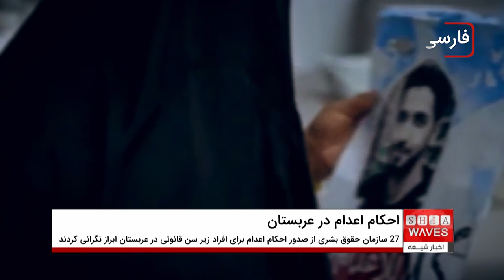نگرانی ۲۷ سازمان حقوق بشری از صدور احکام اعدام برای کودکان در عربستان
گفتگوی اخبارشیعه با سید محمدعلی موسوی متقی ـ پژوهشگر دینی و کارشناس کشورهای عربی از کربلای معلی 🔸🔸

۲۷ سازمان حقوق بشری از سراسر جهان نگرانی خود را نسبت به زندگی افراد زیر سن قانونی محکوم به اعدام، در عربستان سعودی اظهار داشتند.

اعدام در عربستان سعودی آن هم برای کودکان زیر سن قانونی باز هم واکنش فعالان حقوق بشری را برانگیخت.

به گزارش خبرگزاری اخبار شیعه در بیانیه مشترکی که به امضای ۲۷ سازمان حقوق بشری از سراسر جهان رسیده، از صدور حکم اعدام برای تعدادی از افرادی که زیر سن قانونی هستند، و هم اکنون پرونده آنان در جریان است، خبر داده شده است.

در این بیانیه تصریح شده که موارد پیش‌بینی شده حکایت از آن دارد که جان افراد زیر سن قانونی در معرض اعدام در خطر قریب الوقوع است و اجرای حکم آنان هر لحظه ممکن است اتفاق بیفتد.

سازمان های امضا کننده این بیانیه تاکید کرده اند که نوجوانان دربند در زندانهای عربستان، در حین بازداشت، در معرض انواع اقدامات غیرقانونی و ضد حقوق بشری از جمله ناپدید شدن اجباری، سلول انفرادی چند ماهه و اشکال مختلف شکنجه که نقض آشکار کنوانسیون منع شکنجه است، قرار می‌گیرند

این بیانیه هم چنین می افزاید: خطر اعدام به دلیل عدم استقلال قوه قضاییه در عربستان سعودی افزایش یافته و باعث شده که فعالان حقوق بشری نتوانند از افراد در معرض خطر، در برابر احکام اعدام خودسرانه حمایت کنند.

سازمان های یاد شده هم چنین تاکید کرده اند: انجام فعالیت های مسالمت آمیز در عربستان هم داستان اسفناکی است که متاسفانه بر اساس قانون ضد تروریسم در عربستان، افراد، متهم شده و با اعترافات اجباری و تحت شکنجه، به عنوان تنها مدرک برای محکومیت آنان استفاده می شود.

این سازمان ها همچنین خاطرنشان کردند که عربستان سعودی از ابتدای سال ۲۰۲۴ تاکنون ۴۷ نفر را بر اساس حکم دادگاه های کیفری اعدام کرده است.

سازمان‌های امضاکننده بر این باورند که تصویب احکام اعدام جدید علیه افراد زیر سن قانونی بیانگر خلاف واقع بودن وعده‌های عربستان سعودی  است و پس از این چاره ای باقی نخواهد ماند که برای توقف احکام اعدام های خودسرانه، به‌ویژه در مورد کودکان و نوجوانان زیر سن قانونی بایستی از طریق مجامع بین المللی اقدام کرد.

 در پایان این بیانیه تاکید شده که سعودی ‌ها تازمانی که نتوانند جلوی احکام صادره اعدام برای کودکان را بگیرند نمی‌توانند از اصلاحات یا تغییر در این کشور صحبت کنند.